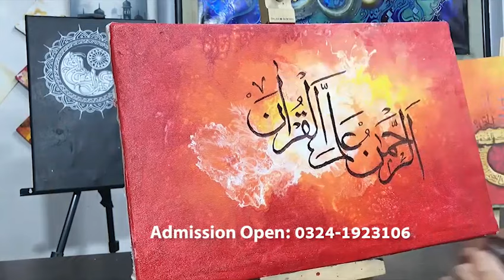Painting & Calligraphy Workshop - Contact: 0324-1923106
Fauji Foundation announces opening of the Foundation Institute of Finishing Skills Development (FIFSD) offers Painting & Calligraphy Workshop.